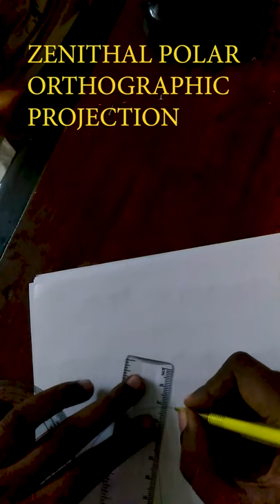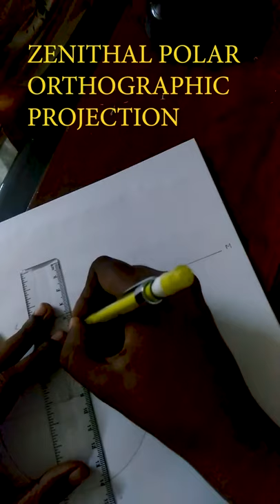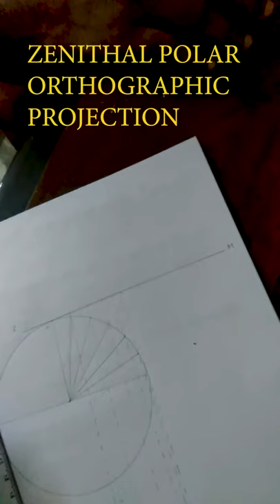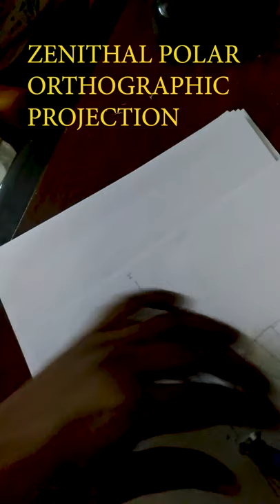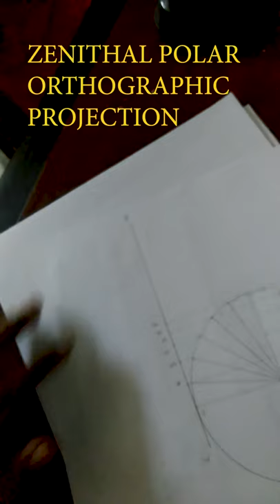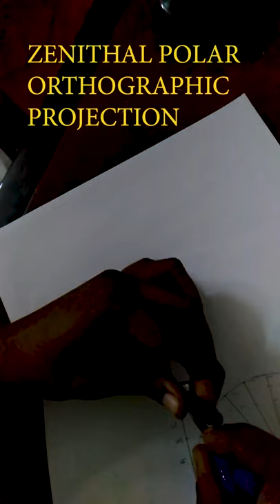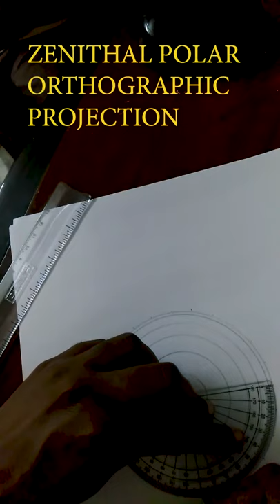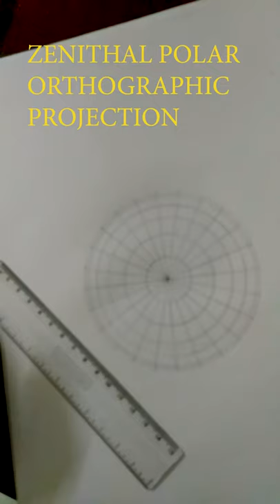ZENITHAL POLAR ORTHOGRAPHIC PROJECTION-BSC GEOGRAPHY-LAB-MALAYALAM LECTURE